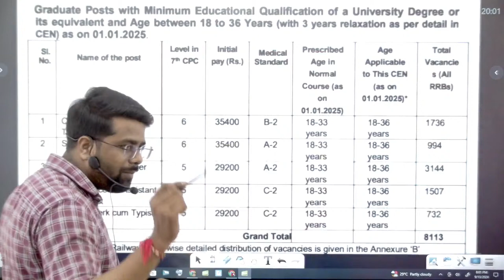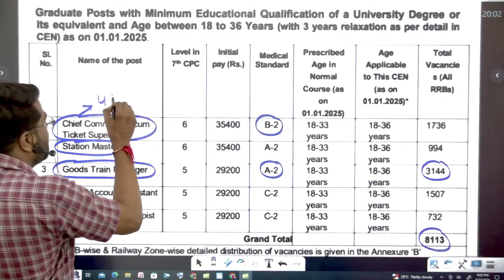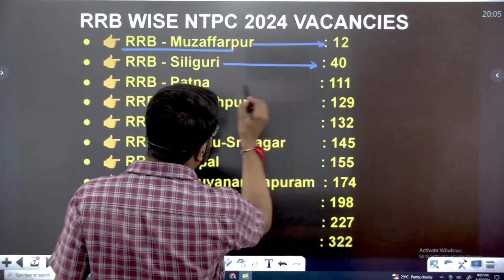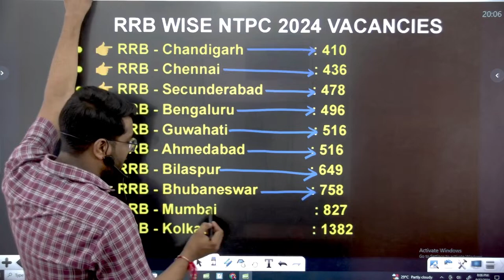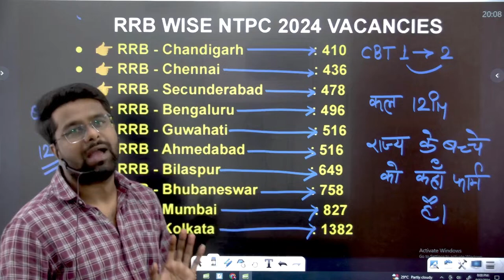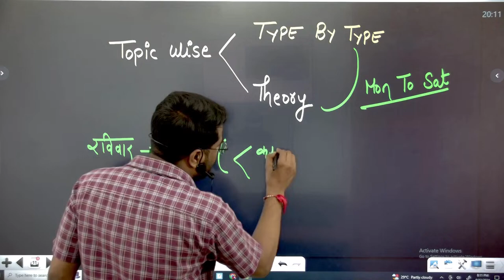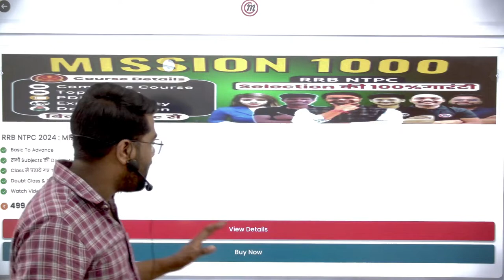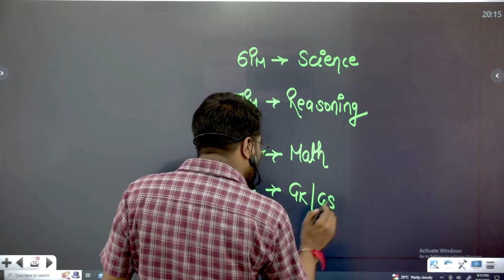NTPC New Vacancy 2024 | Form किस Zone से भरे | RRB NTPC Form Fill UP 2024 | NTPC Zone Wise Vacancy